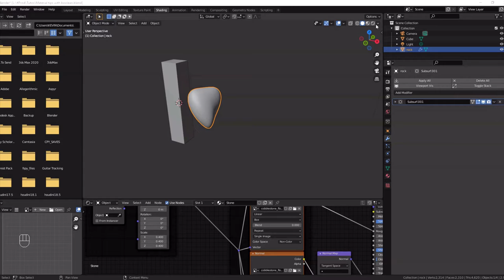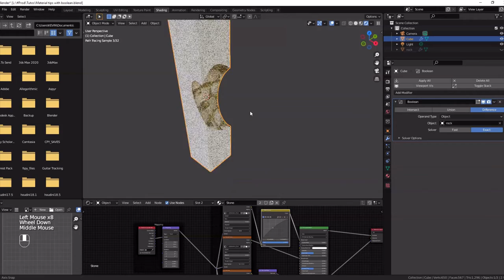Material tips with boolean Blender 2.9 and 3.0 Quick Tips Series